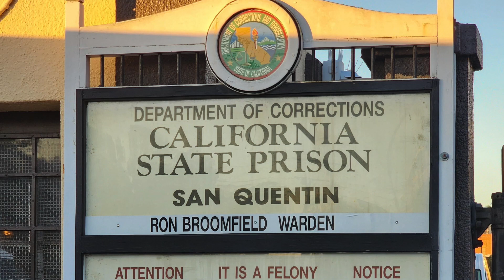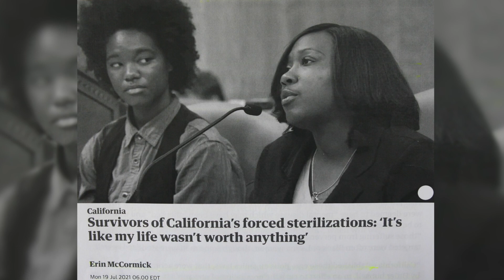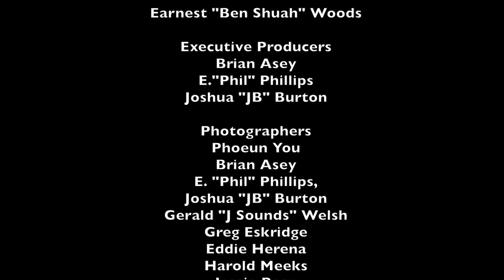This Is Our Moment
San Quentin News has been about centering the voices of the incarcerated in the conversation about solutions and criminal justice reform. Now there is more than interest in the movement and it has become a historical moment for the incarcerated and formerly incarcerated to be restored to their place as engaged citizens of our democracy.